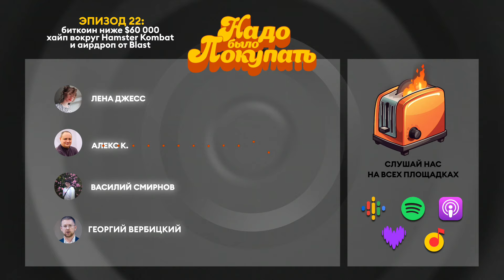НАДО БЫЛО ПОКУПАТЬ - Биткоин ниже $60 000, хайп вокруг Hamster Kombat и аирдроп от Blast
«Надо было покупать» — новостной подкаст с редакцией и друзьями ForkLog о главных событиях индустрии за неделю и самых «горячих» токенах.

Темы выпуска: стагнация рынка, странные высказывания Кийосаки, $10 млн за биткоин и заявка VanEck на спотовый Solana-ETF.

Специальный гость: Георгий Вербицкий — профессионал в области финтеха и инвестиций, основатель стартапа TYMIO.

Участники: авторы ForkLog Лена Джесс, Алекс К., Василий Смирнов.

00:00 — Темы и гость выпуска
01:22 — Куда идет дед? О причинах падения рынка
05:10 — О «медвежьей» психологии и оптимизме аналитиков
07:03 — Капитулируют ли майнеры
08:28 — Мнение гостя о текущем обвале
12:08 — Что говорят Сэйлор и Кийосаки
15:42 — Стоит ли бояться держателям альтов
16:36 — Премаркеты в моде — кому они нужны
20:38 — Василий об опыте Blast
22:50 — Георгий о премаркетах и аирдропах
28:25 — Надо было покупать: топ-гейнеры недели
30:18 — Иран против хомяка
31:34 — Узбекистан комментирует тапалки
33:10 — Notcoin жжет ликвидность
34:04 — Георгий о тапалках
37:40 — Когда ETH-ETF
43:23 — Стейблы под угрозой
45:15 — Георгий о регулировании в ЕС
47:37 — Ассанж на свободе